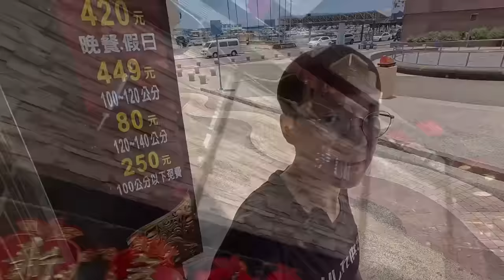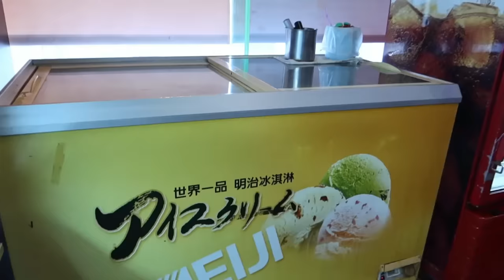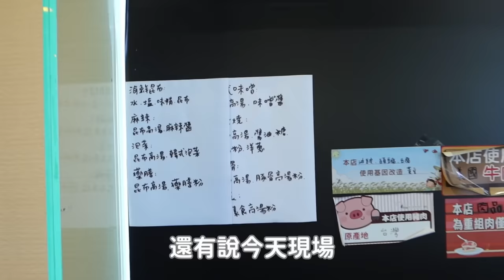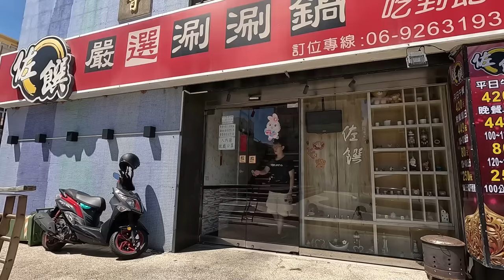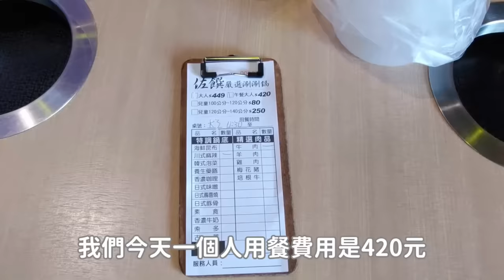不愧是海鮮之島！420元的鍋物吃到飽 海鮮竟然出乎我意料｜離島美食｜澎湖旅遊｜在地人的推薦｜現切肉片｜涮涮鍋｜單人友善｜大食い bigeater｜大胃王養成中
澎湖縣馬公市三民路2號2樓